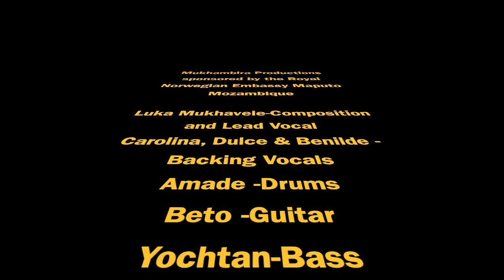AFRIKA WAKEUP! HD 1080p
Africa Wake up! A call for African people to wake up from the sleepwalking dream of freedom! Colonialism is still there, and freedom is still a long way to go! We cannot relax now!
Africa Wake up and Rule your Destiny!